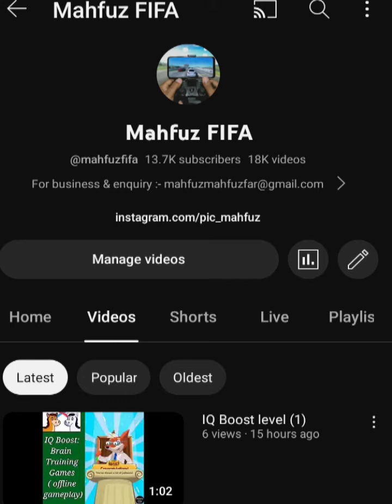Matchstick - Math Riddles Level 60 📐📊📚 IQ Test puzzle | walkthrough, Android, gameplay